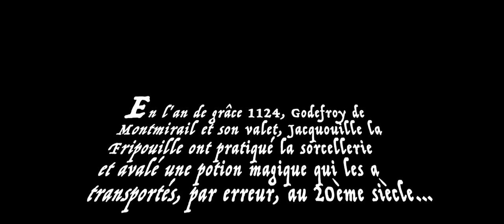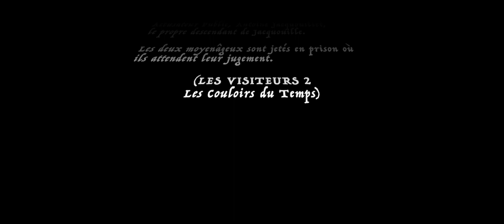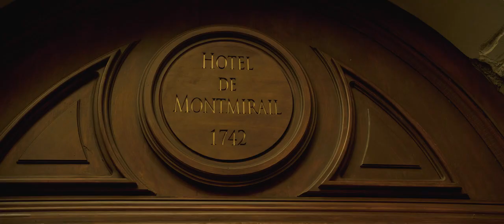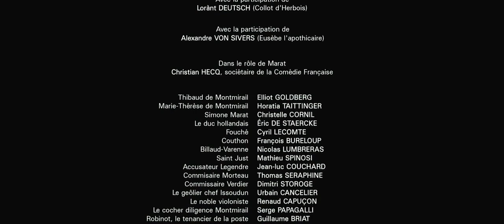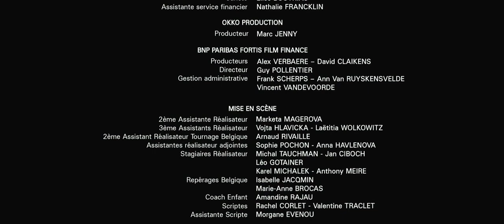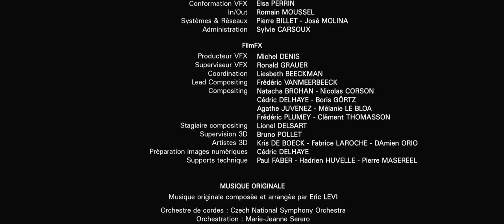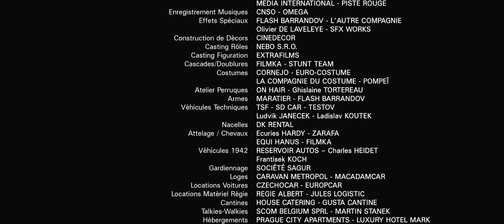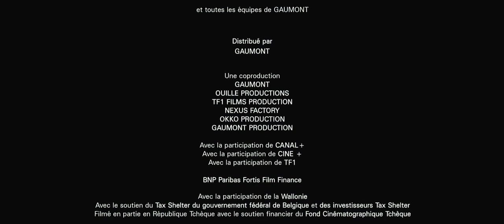Засланцы 3 2016 BDRip 720p